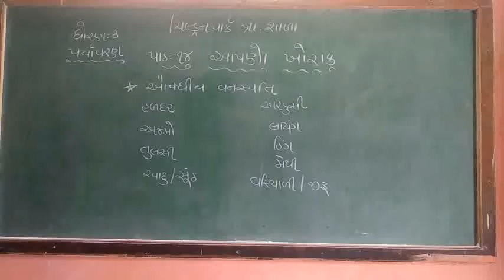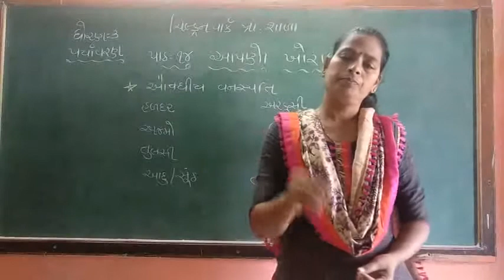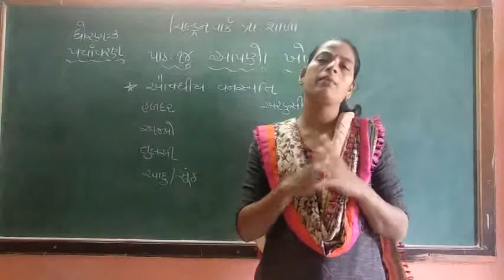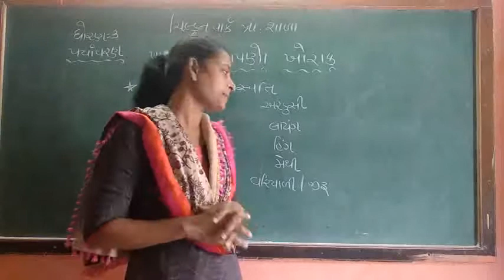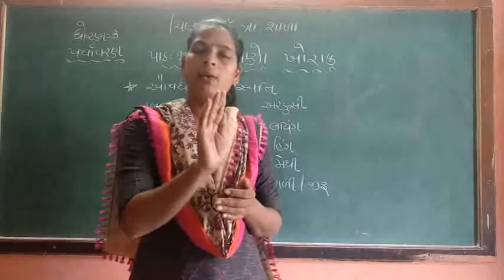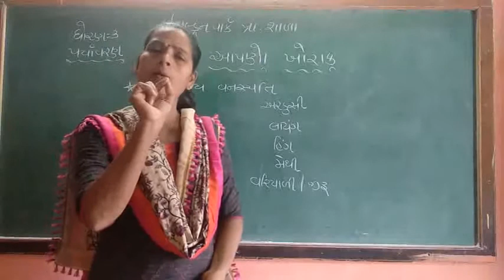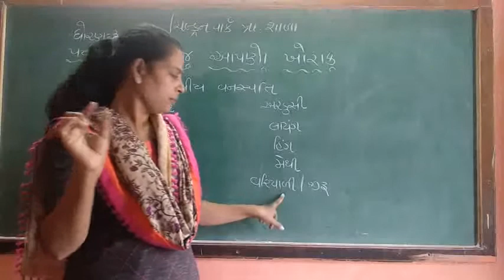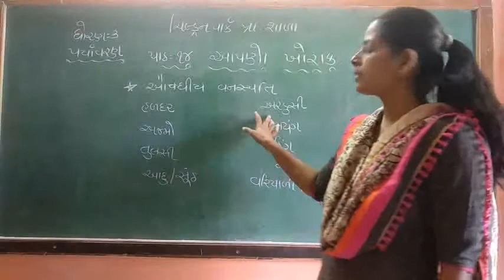std-૩ Evs chep-૧૪ part-૧૨,૩,૪,૫